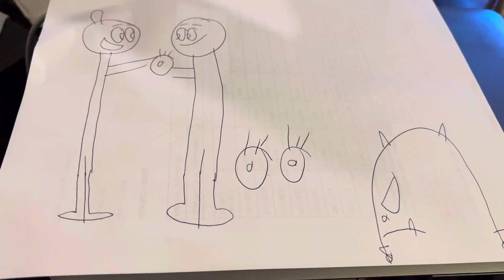who stole ink’s eyeballs?